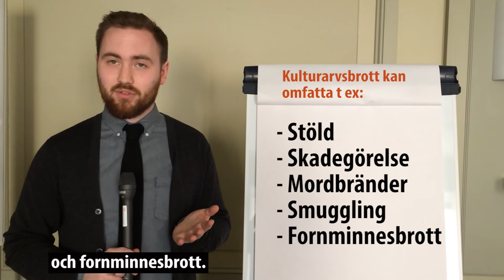Jobba hos oss. Måns Pedersen om kulturarvsbrott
Kulturarvsbrott. Ett exempel på vad vi jobbar med på Riksantikvarieämbetet